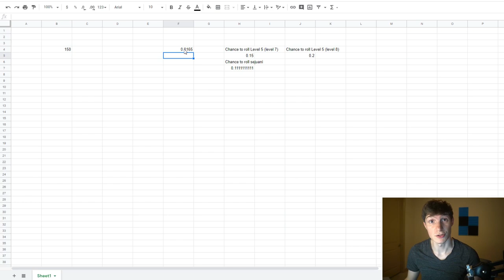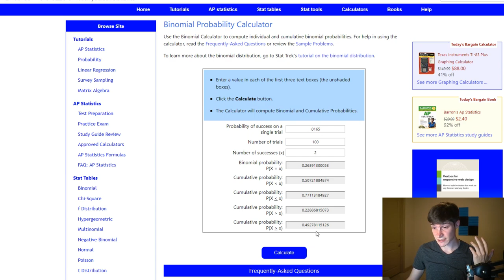Overcoming Randomness In Video Games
In this video I discuss the 3 main tools I use to see past randomness or RNG when I'm competing in online games.